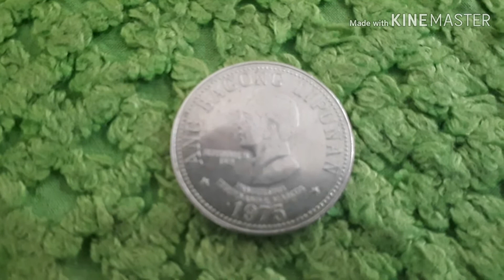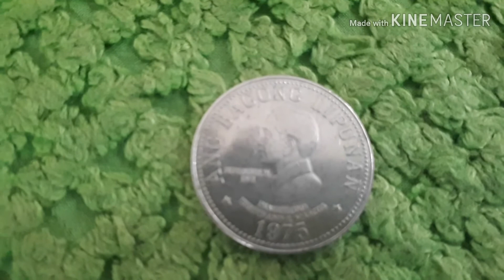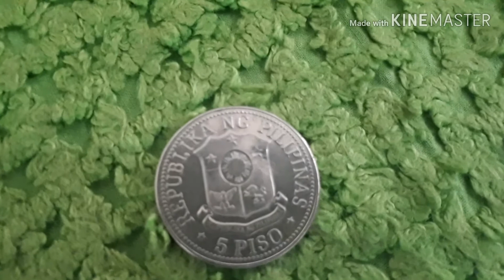1975 Ang Bagong Lipunan 5 Piso Philippines Coin Value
This is the Day of Pres. Marcos Regine